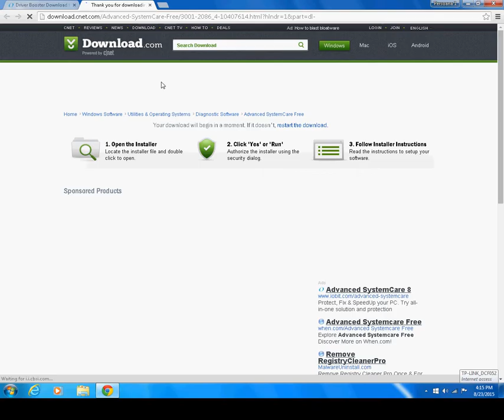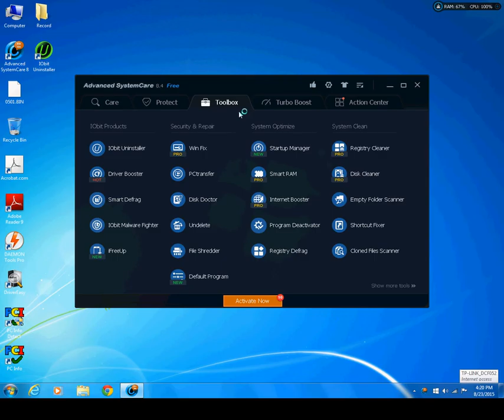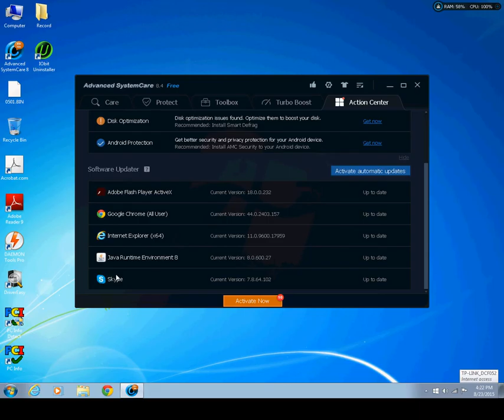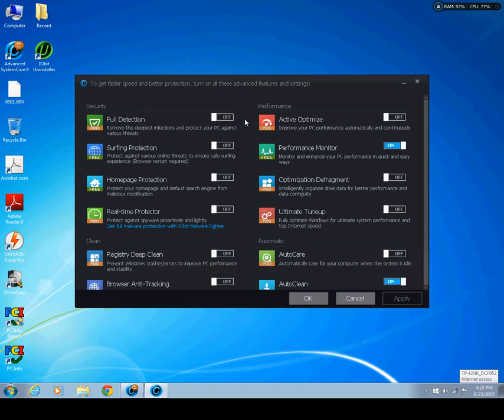Cum putem imbunatati performati calculatorului cu Advace System Care [ HD 1080p ]